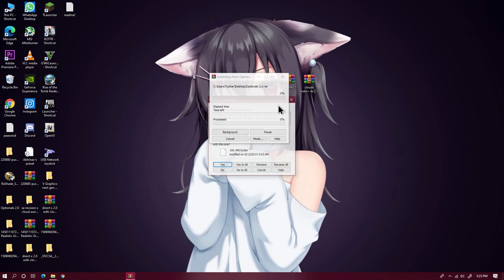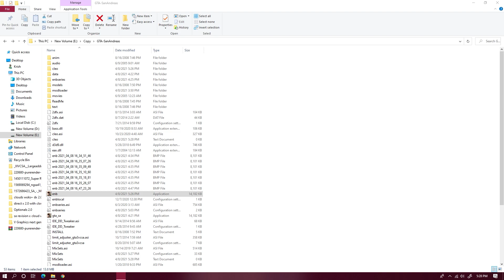GTA San Andreas: 2021 Best Ultra Realistic Graphics Mod || Better than GTA 5 [NO CLICKBAIT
other mod used
project rosa reborn
project Japan 4.0

▶CPU: AMD™ Ryzen 3 3200G
▶GPU: Gigabyte GeForce GTX 1050TI Dual Fan Windforce edition
▶RAM: Crucial 8GB 2666 Mhz (single channel)
▶Motherboard: Asus Prime A320M-K
▶PSU: Circle 450W
▶SSD: 120 GB+320 GB HDD
▶Case: Areo cool bolt RGB

▶▶▶PC Specification◀◀▶

▶RAM: 6GB (4GB+2GB) ddr3 1333mhz
▶CPU: Intel Core 2 Quad Q6600 (Overclocked up to 3Ghz)
▶GPU: NVIDIA GeForce GT 710 2GB ddr3
▶MOTHERBOARD: Foxin G41 LGA 775
▶STORAGE: WD Green 120GB SSD+WD Green 320GB HDD
▶CPU COOLER: Ant Esports ICE C612
▶CASE: Antec GX 202
▶PSU: I Ball 600wt
▶Monitor: Zebronics 18.5 inch Monitor
▶Keyboard: HP GK 320 Full Mechanical Gaming Keyboard (Blue Switches)
▶Mouse: Logitech G102 Light Sync 8000dpi

▶▶permanent content◀◀

▶Abhinav modders
▶Abhinav modder
▶GTA san
▶GTA iv
▶GTA VC
▶GTA 4
▶GTA Andreas
▶GTA vice city
▶GTA 5
▶GTA v
▶reflectx2.0
▶laura Brehm
▶Laura Brehm
▶▶basic content◀◀

▶reflect x1.0
▶installation
▶low enb
▶enb

▶reflectx2.0 trailer
▶Abhinav modders

gta sa ultra realistic graphics mod android
gta sa ultra realistic graphics mod pc
gta sa ultra realistic graphics mod for low end pc
gta 5 ultra realistic graphics mod for gta sa android